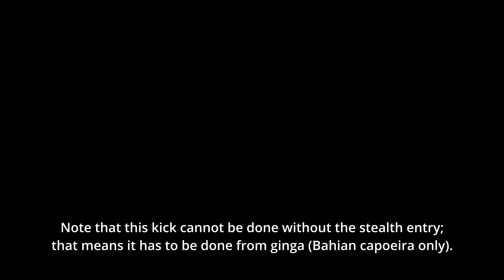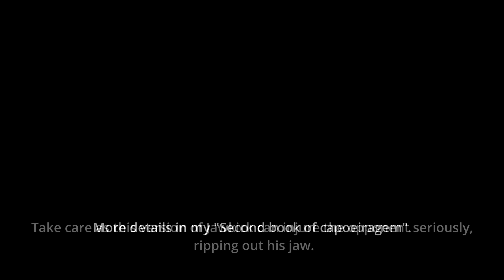Advanced old Bahian Capoeira: RubberLegs Jawkick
Stealth entry Jawkick can be done using RubberLegs, making it very powerful. (See book one for Stealth entry and Jawkick).

Note that this kick cannot be done without the stealth entry; that means it has to be done from ginga (Bahian capoeira only, not Carioca). This is the same stealth entry as in Mldf.